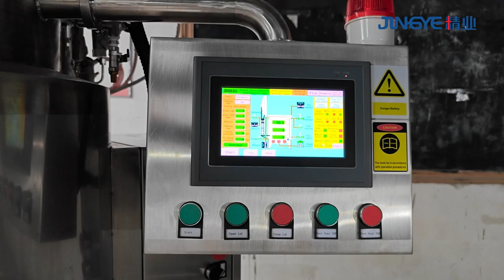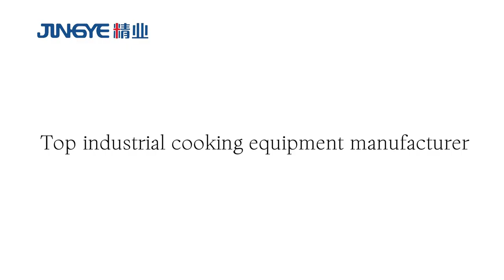Pressure Cooker for Bone Soup Full Auto PLC Control System Chicken Broth Pressure Cooking Kettle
This heavy duty 500 Liters pressure cooking kettle, comes from JIANGXI JINGYE Machinery, which has accumulated decades of experience in the intelligent cooking industry.

With JINGYE's fully automatic intelligent PLC control system, only one worker can easily complete the heavy production tasks.